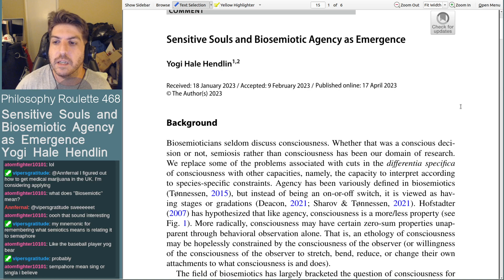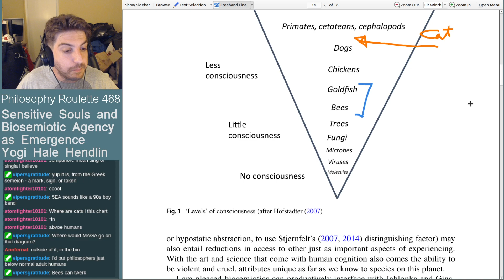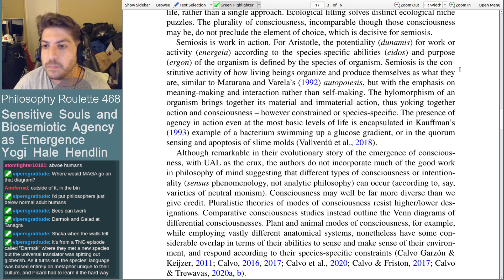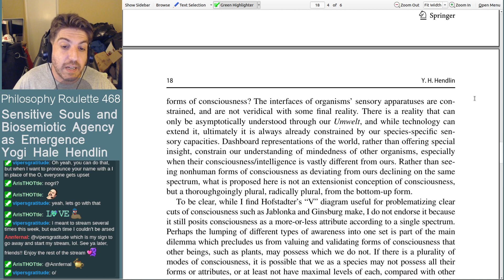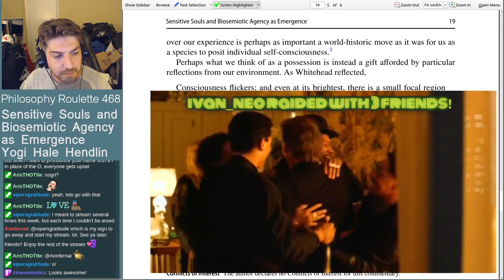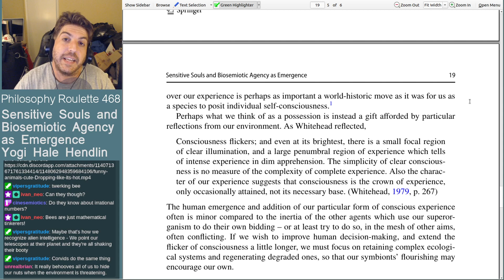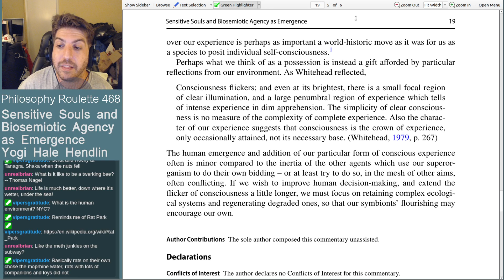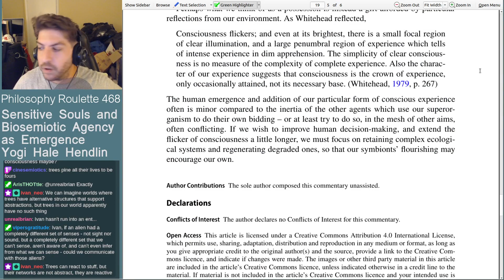Philosophy Roulette 468 - Sensitive Souls and Biosemiotic Agency as Emergence. Yogi Hale Hendlin